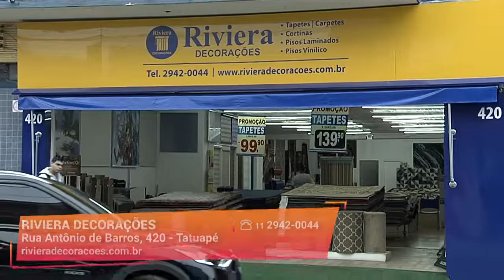Os Melhores Pisos Laminados | Riviera Decorações | Gazeta Shopping